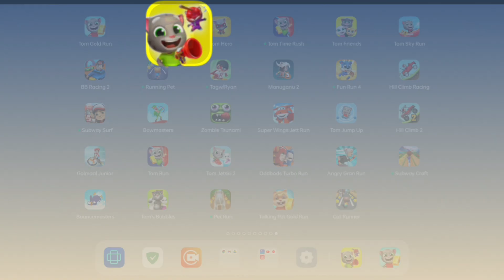Tom sky run Blast paek Tom friends........Walkthrough Android Game Play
Tom hero Tom Gold run Pet runner Tom sky run Blast paek Tom friends. Walkthrough Android Game Play

Mobail Android .::::::::::::::::::::::::::::::::::::::::::::::::::::::::::::::::::::::::::::::::::::::::::::::::::::::::::::::::::::::::::::::::::::::::::::
Tom hero|| Tom Gold run|| Cat run|| Tom time Rush||Hill Climbing...Walkthrough Android Game Play